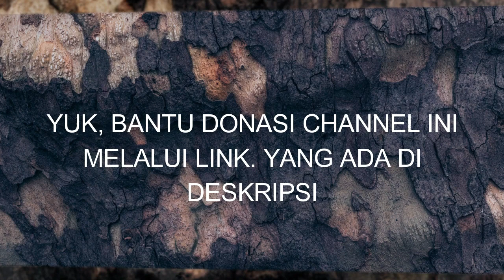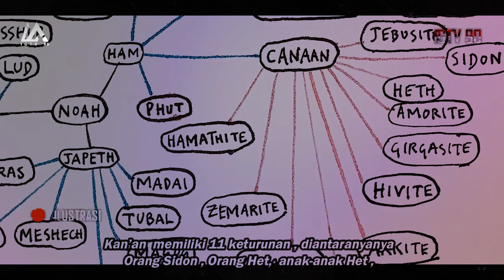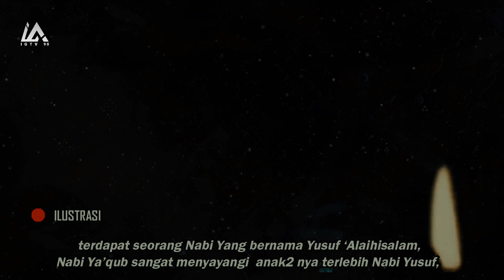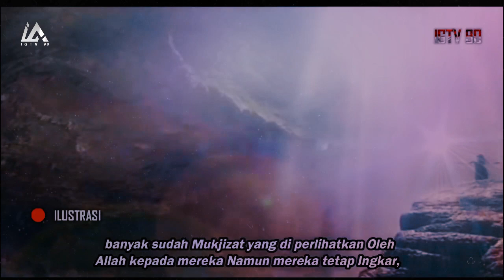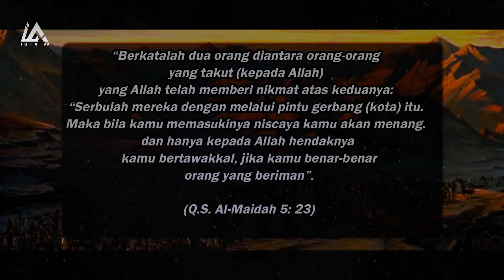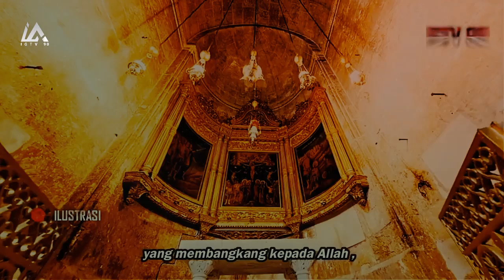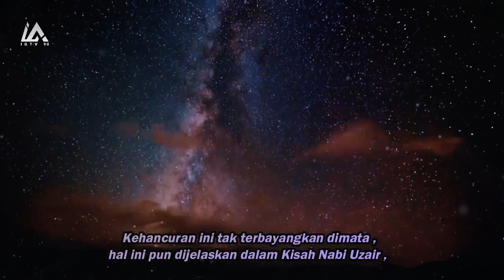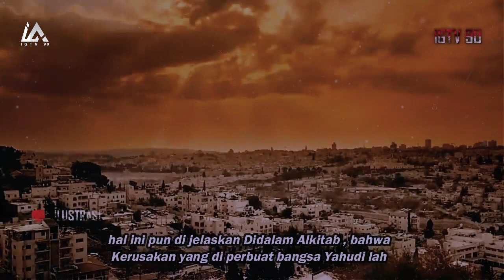Terjawab Sudah !! Inilah Sejarah Tanah yang di janjikan Tuhan Kepada Bani Israil (Palestine History)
Dukung Perkembangan Channel dengan Berdonasi
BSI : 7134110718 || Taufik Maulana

Palestina  Sebuah negara yang memiliki sejarah yang sangat Panjang dan merupakan Sebuah Wilayah yang kini di perebutkan Hingga Hari ini, Segala tekanan dan intimidasi terus di rasakan oleh kaum Muslimin Palestina , namun Ke Imanan mereka lah yang terus mempertahankannya, Demi menjaga Kesucian Al Aqsa , Kaum Zionis Eropa mengklaim bahwa ini adalah tanah mereka yang di janjikan oleh Rabb Semesta Alam, begitu pula dengan Nasrani mereka meyakini bahwa Tanah Palestina ini tempat dimana Yesus akan turun kedunia , dan Muslimin juga meyakini bahwa Tanah Para Nabi ini Tempat dimana mereka akan berjuang bersama Imam Mahdi dan Nabiyullah Isa untuk mematahkan Ke Syirikan dan Kemungkaran.  Oleh karena itu sedikit akan kita Kisahkan History untuk membabat distorsy sejarah Tempat Mulia ini, Dan Iniah Sejarahnya.
Assalamu'alaikum Warahmatullahi Wabarakatuh , Channel ini sengaja kami buat untuk membantu teman-teman menggali sejala Informasi seputar sejarah. Awal nya kami hanya menyimpan segala Artikel yang kami gali untuk dokumentasi saja, tetapi ada masukan bahwa akan lebih baik di Publikasikan dan kami pun memutuskan untuk menyebarkan nya. Adapun terdapat Kesalahan Dan Perbedaan Mohon Dilurus kan dengan kata kata yang santun dan mendorong karena Bagaimanapun Kami juga manusia yang tak luput dari Dosa. Barakallahu Fiik
Mohon dukungan Untuk Channel Kami ini dengan cara
dan semoga Apa yang kami sajikan bermanfaat Untuk teman2. Terimakasih